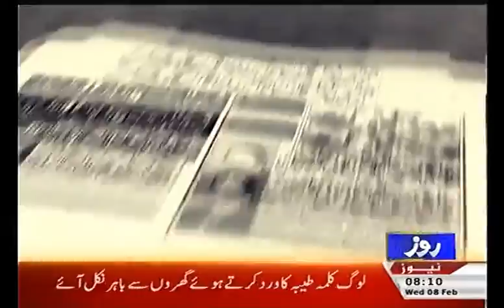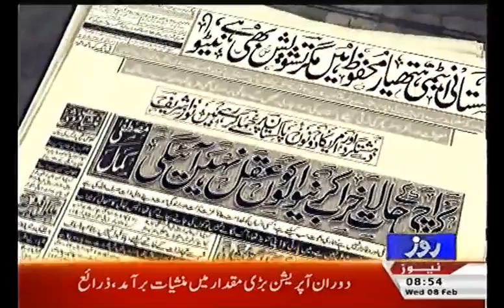Roze Ke Akhbaraat + 8th FEBRUARY 2017 + Roze News